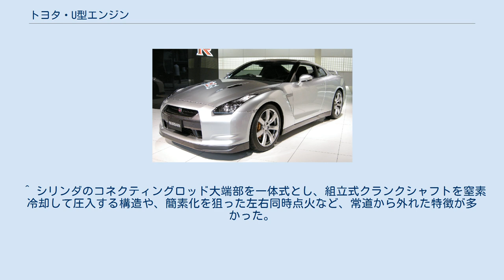トヨタ・U型エンジン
トヨタ・U型エンジン（トヨタ・Uがたエンジン）は、トヨタ自動車工業（現・トヨタ自動車）で製造されていた0.7L〜0.8L級の空冷水平対向2気筒ガソリンエンジンの系列である。
 同社としては最初にして唯一の空冷・水平対向による2気筒エンジンであり、最初に登場したU型のボア×ストロークは78mm×73mmのオーバースクエア、水平対向2気筒で先例の多い、半球型燃焼室を持つクロスフロー弁配置となり、性能は最高出力28PS/4,300rpm、最大トルク5.4kgf·m/2,800rpmを達成させた。
 後年に至るまで同社としては史上唯一となったこの空冷エンジンは、シトロエン2CV同様の水平対向2気筒で、プロペラファンよりやや効率が劣るがコンパクトで騒音が少ない遠心式のシロッコファンとシュラウドを組み合わせた強制冷却という点は共通する。
しかし2CVエンジンは日本の内燃機関の通例から乖離した特殊設計でもあったため、より常識的なBMWやツェンダップなどのドイツ製オートバイ用水平対向2気筒エンジンをも参考とし、振動対策にも意を払った。
経験の少ない空冷エンジンの設計で、開発陣は熱変形など冷却対策に苦慮したという。
 吸排気バルブの隙間調整機構として、日本の乗用車としては初の油圧式ラッシュアジャスターを採用し、メンテナンスフリーを実現したことが特徴である。
軽量かつ簡潔、しかもコンパクトにまとめ上げられたこのエンジンの採用で、後輪駆動車ながらエンジンルームの前後長を詰めることができ、前輪駆動車と大差ない居住空間が得られたが、同時に、空冷・水平対向2気筒エンジン故の騒音・振動など、ハンデキャップをも抱えることとなり、最終的に昭和50年排出ガス規制を達成する事ができず、自動車搭載用としては1975年11月をもって供給を終了したがその後も同社のマイクロバスであるコースター（旧：トヨタ・ライトバス）用のエアコンのコンプレッサー用サブエンジン用として継続し、1977年5月の製造分をもって名実共に製造終了となった。
 U型エンジンとは直接の関係は無いが、2012年に発売されたトヨタ・86をサイオンFR-Sとして海外展開をする際、トヨタのエンジン系統名としてスバル・FA20エンジンが4U-GSEという名称でカタログに記載された。
日本国内では4U-GSEの名称は使われていない。
 エンジン型式一覧の自動車用エンジンの系譜を参照。
 ^ シリンダのコネクティングロッド大端部を一体式とし、組立式クランクシャフトを窒素冷却して圧入する構造や、簡素化を狙った左右同時点火など、常道から外れた特徴が多かった。